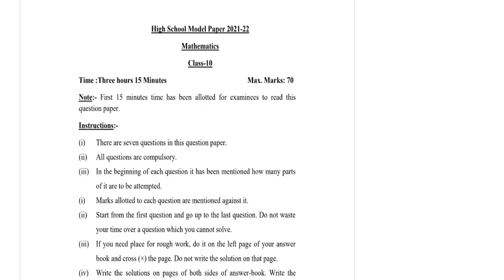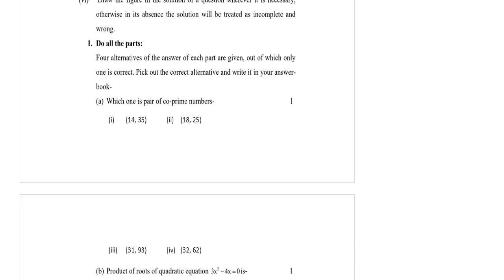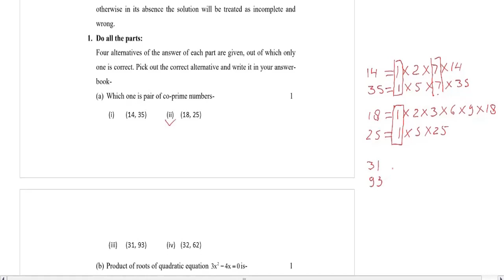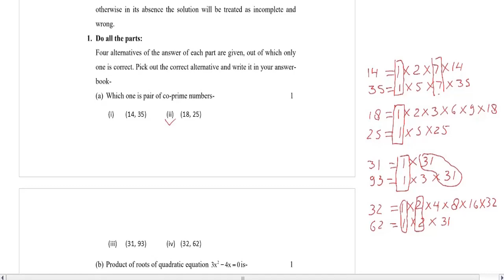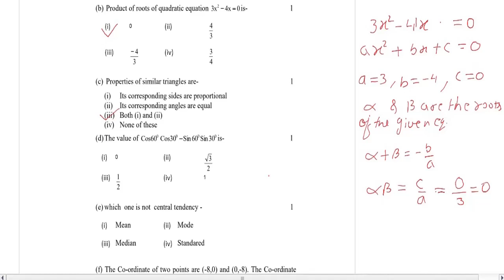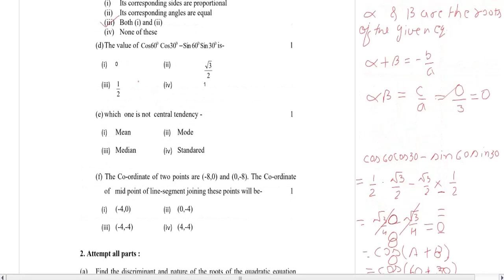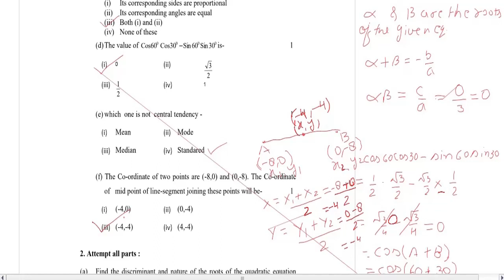Q1 MCQ | Co-prime no | Product roots of Quadratic Equation | Similar Triangles | mid-point of a line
Q1 MCQ | Co-prime no | Product roots of Quadratic Equation | Similar Triangles |  mid-point of a line-segment

High School Model Paper 2021-22
Mathematics
Class-10
1(a) Which one is pair of co-prime numbers-
       (i) (14, 35) (ii) (18, 25) (iii) (31, 93) (iv) (32, 62)
  (b) Product of roots of quadratic equation 3x2 - 4x =0 is
      (i) 0 (ii) 4 /3 (iii) -4/ 3 (iv) 3 / 4
       (i) Its corresponding sides are proportional
       (ii) Its corresponding angles are equal
       (iii) Both (i) and (ii)
       (iv) None of these
   (d)The value of Cos60Cos30 - Sin60Sin30 is-
        (i) 0 (ii) root 3 /2 (iii) 1/ 2 (iv) 1
   (e) which one is not central tendency -
        (i) Mean (ii) Mode (iii) Median (iv) Standared
   (f) The Co-ordinate of two points are (-8,0) and (0,-8). The Co-ordinate
        of mid point of line-segment joining these points will be-
        (i) (-4,0) (ii) (0,-4) (iii) (-4,-4) (iv) (4,-4)